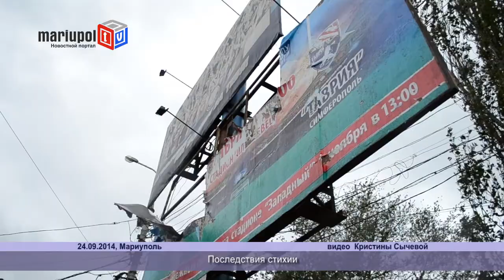Последствия ураганного ветра в Мариуполе 24.09.2014